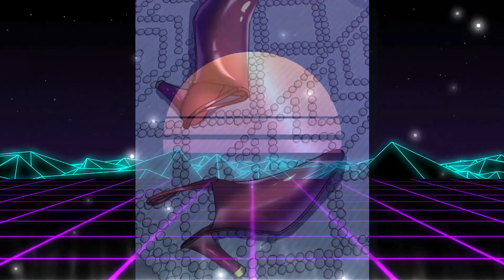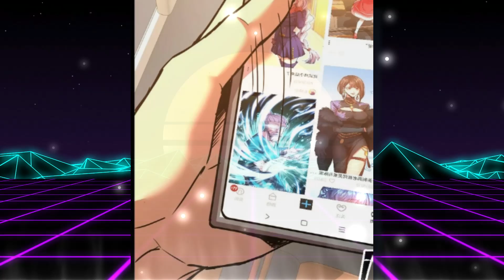LOGGING 10000 YEARS INTO THE FUTURE [139-160]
Welcome to OtakuGo!! – your ultimate destination for all things anime and manhwa! Whether you're a seasoned otaku or new to the world of manga and manhwa, we've got you covered with:

Latest news and updates from the anime and manhwa
Creative edits and fan art showcases
Fun memes and lighthearted content
Join our vibrant community of fans and dive deep into your favorite series, discover hidden gems, and share your passion with like-minded enthusiasts.